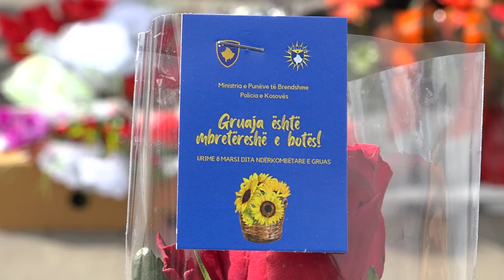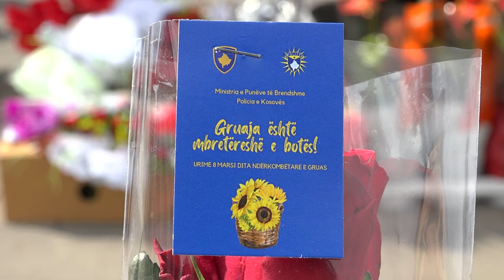Mbahet marshi “Marshojmë s’festojmë” në ditën e gruas, Policia dhuron lule për gratë